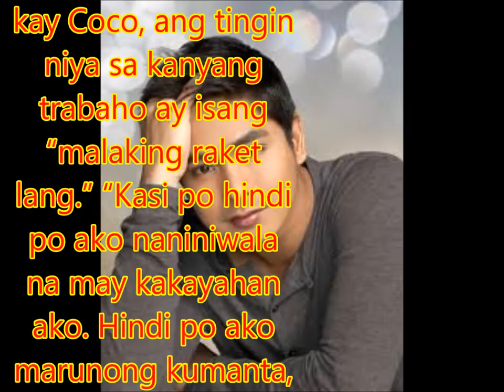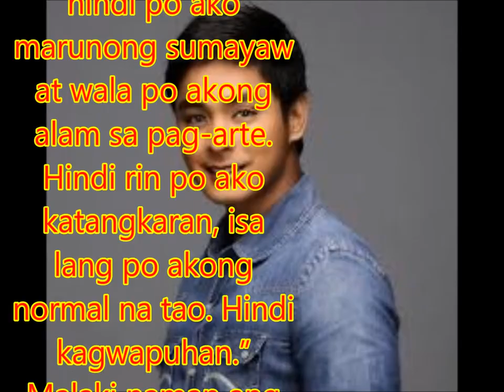Coco Martin: ‘Hindi po ako naniniwala na may kakayahan ako’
Philippines News today : Entertaiment scandals

Sa ulat ni Mario Dumaual sa TV Patrol, malaki diumano ang pasasalamat ni Coco Martin sa hit teleserye na pinagbibidahan niya. “Hindi ko alam na ito pala ang magiging daan para mataguyod ko ang pamilya ko. Sa pamamagaitan ng FPJ’s Ang Probinsiyano hindi lang ako gumagawa ng teleserye kundi para makapagbigay aral at gabay sa bawat Pilipino.”
Dagdag pa niya, “Ito rin po ay nagiging daan para po magkaron ulit ng oportunidad yung dati nating mga kasamahan sa industriya.”
Sinabi ito ni Coco nang tanggapin niya ang award bilang Best Drama Actor na iginawad ng Golden Dove Awards para sa paganap niya sa FPJ’s Ang Probinsiyano. Ayon kay Coco, ang tingin niya sa kanyang trabaho ay isang “malaking raket lang.” “Kasi po hindi po ako naniniwala na may kakayahan ako. Hindi po ako marunong kumanta, hindi po ako marunong sumayaw at wala po akong alam sa pag-arte. Hindi rin po ako katangkaran, isa lang po akong normal na tao. Hindi kagwapuhan.”
Malaki naman ang pasasamalamat ni Susan Roces kay Coco sa pagbuhay nito sa ‘90s movie ng kanyang asawa at yumaong artista na si Fernando Poe Junior. “Yan ay personal choice ni Coco. At nagpapasalamat ako dahil iniingatan niya talaga na mapaganda. Marahil nakatanaw si FPJ at tuwang-tuwa din.”